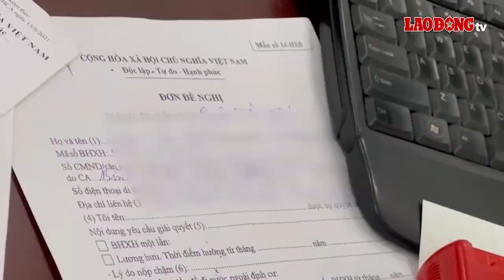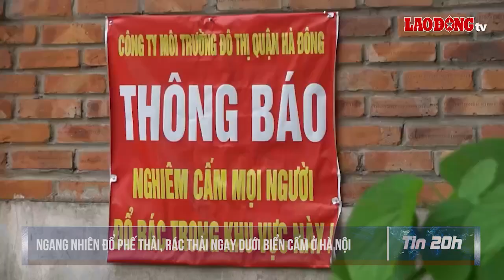Tin 20h: Ông lớn FDI làm việc với EVN vì lo thiếu điện | Báo Lao Động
BÁO LAO ĐỘNG | Tin 20h ngày 20.6: Được đóng bảo hiểm xã hội vẫn lo không có lương hưu; Lo thiếu điện, Samsung họp khẩn với EVN; Vì sao không đưa phương pháp xác định giá đất vào dự thảo Luật Đất đai?...

* Đường dây nóng: 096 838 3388